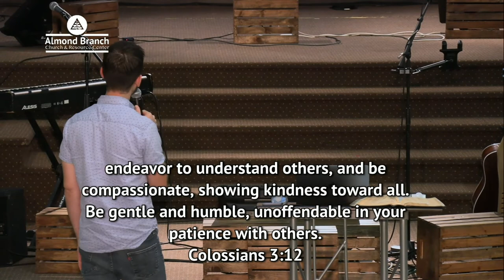Healthy Relationships: Casting Out Fear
Message from June 13, 2021